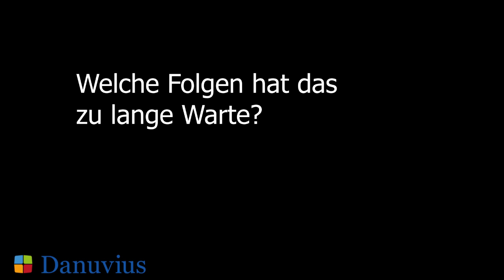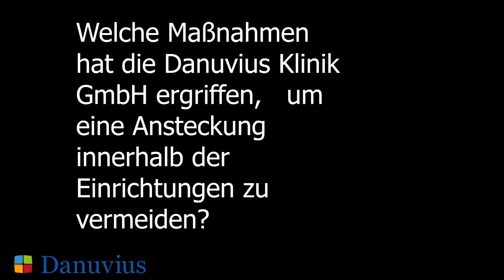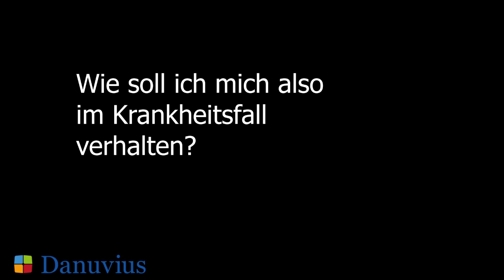Corona - Kollateralschäden: die Angst zum Arzt zu gehen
Das Corona-Virus ist nicht nur schädlich für Gesundheit und Wirtschaft, sondern hinterlässt auch erhebliche Kollateralschäden. Dr. Torsten Mager ist Psychiater und Neurologe und leitet seit 20 Jahren als ärztlicher Direktor die Danuvius Kliniken. In unserem ersten Interview erörtert Dr. Mager insbesondere die Frage, welche Folgen es hat, aus Angst vor Ansteckung nicht zum Arzt zu gehen.
Thema: "Corona - Kollateralschäden: die Angst zum Arzt zu gehen"